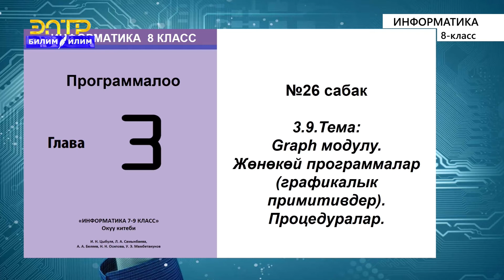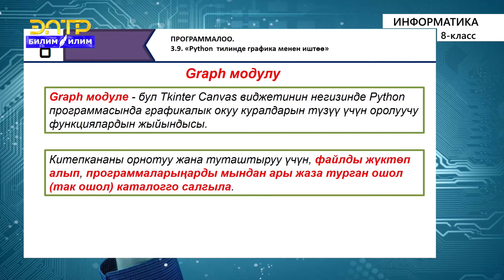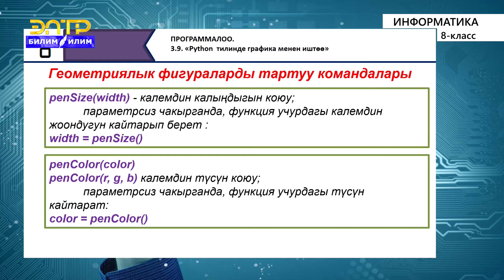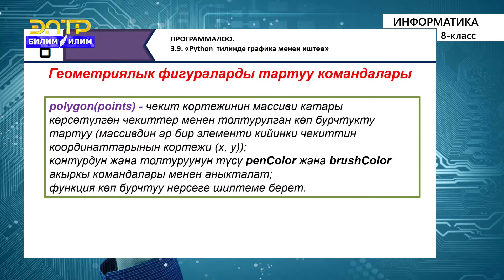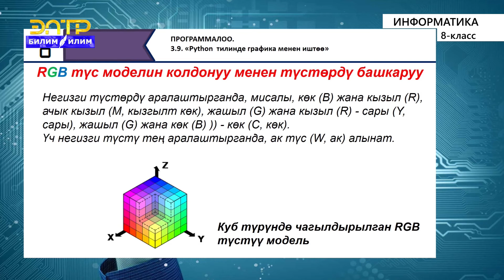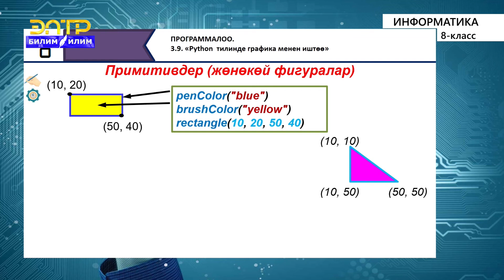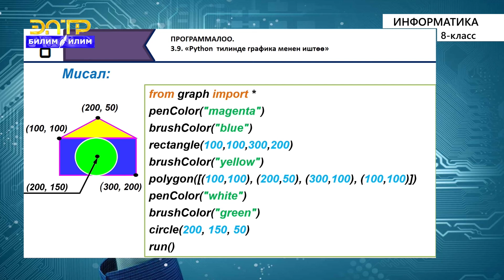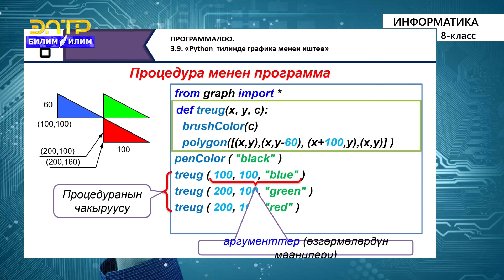8-класс | Информатика | Graph модулу. Жѳнѳкѳй программалар (графикалык жѳнѳкѳй сүрѳттѳр)